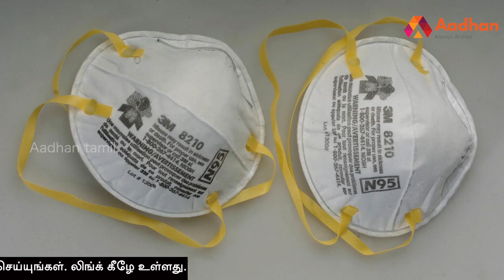துணி மாஸ்க் ஆபத்து - உலக சுகாதார நிறுவனம் எச்சரிக்கை | Aadhan Tamil